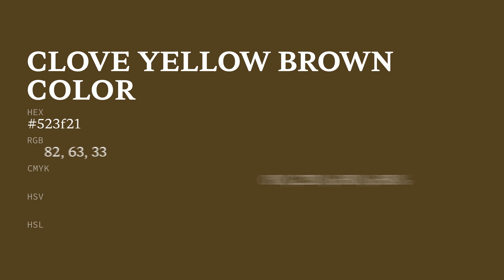Clove Yellow Brown color 523f21 hex color - Brown color - Cool color 523f21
What color is Clove Yellow Brown ? 523f21 hex color - Brown color - Cool color 523f21

Hex 523f21 Color Code is also known as Clove Yellow Brown color.